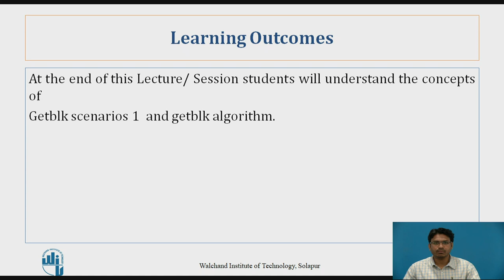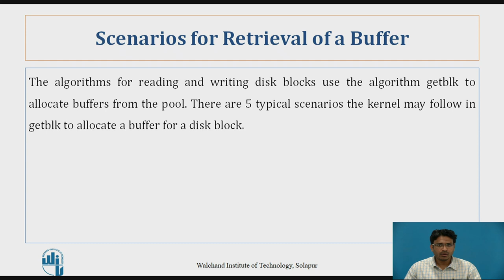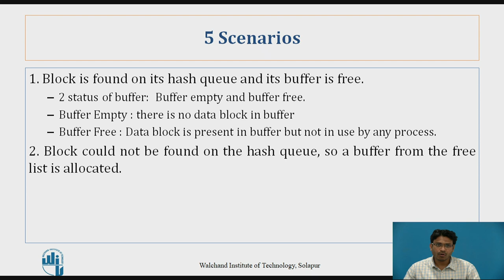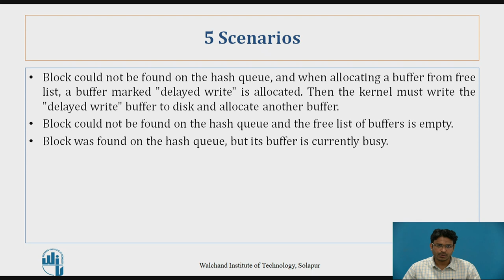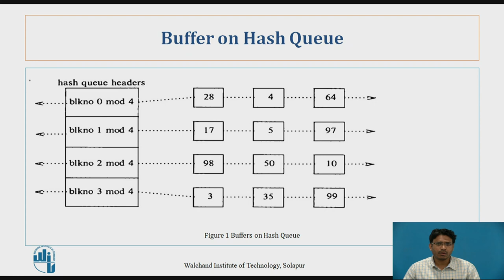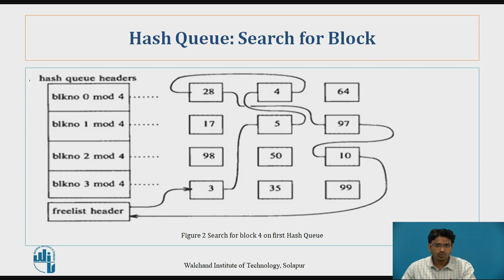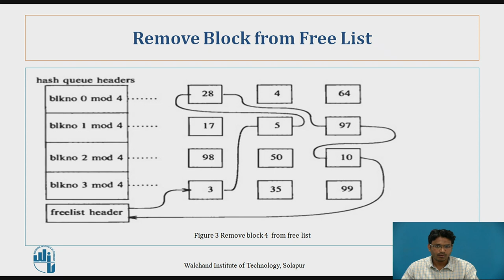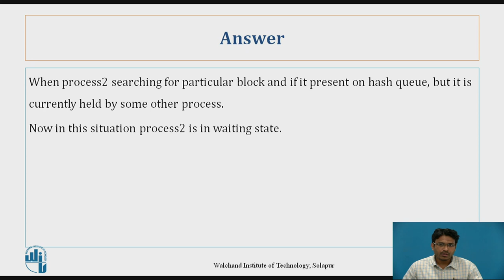Buffer Scenario 1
Mr.R. R. Wagdarikar
Assistant Professor